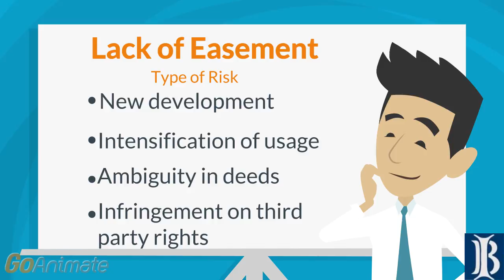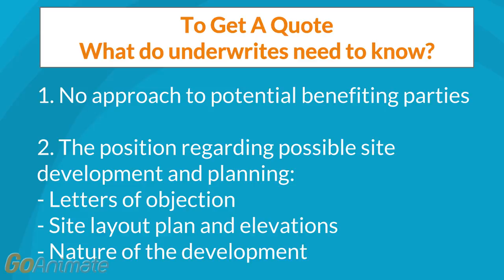What is Title Insurance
What is Title Insurance? Call our office on 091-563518 for more information.